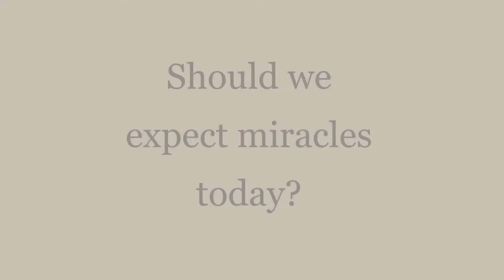Miracles (part 4)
Part 4 of our series on miracles
Should we expect miracles today?